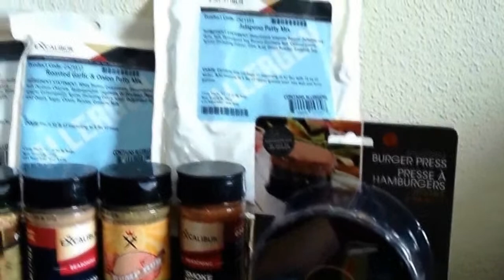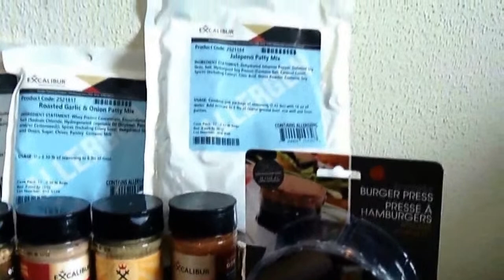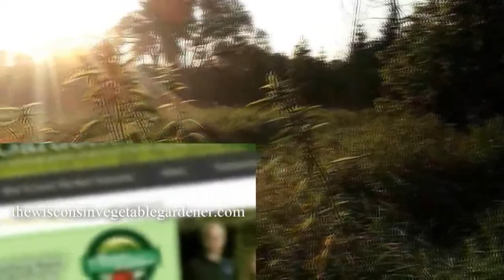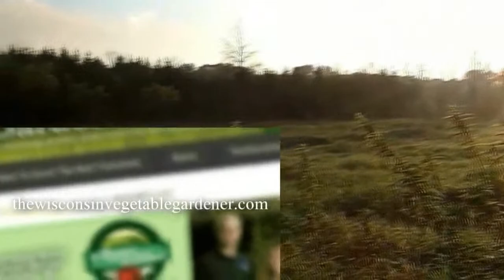Gardening with Joey and Holly - August 26, 2023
On this week's show: How to winterize your Garden; Using Apples and Pears; Guest Christy Wilhelmi; Garden questions answered